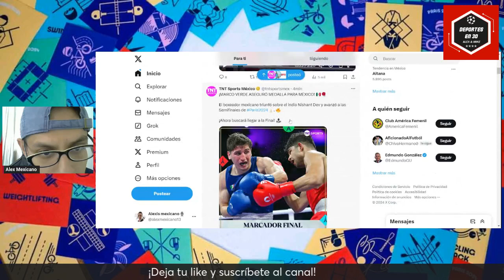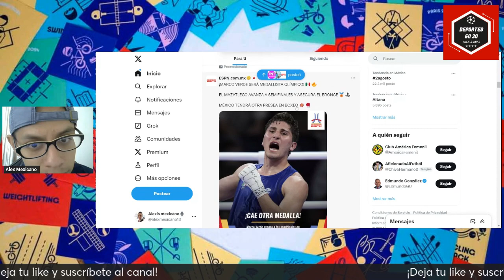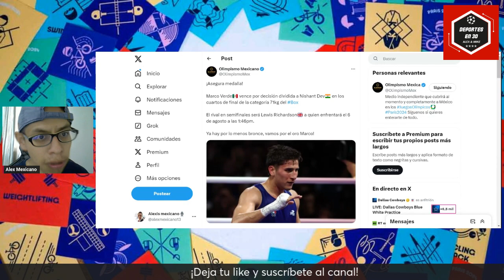🚨MARCO VERDE asegura MEDALLA y avanza a SEMIFINALES en BOX | Juegos olímpicos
El boceador Marco Verde está en semifinales y asegura medalla, buscará obtener la medalla de Oro, su próxima pelea será el 06 de agosto.